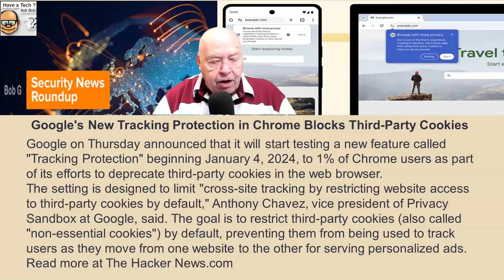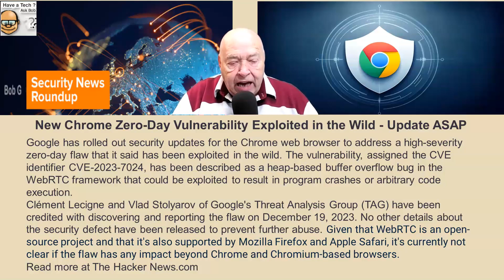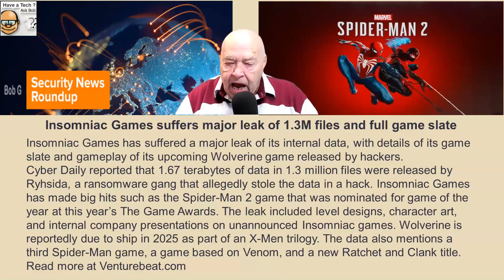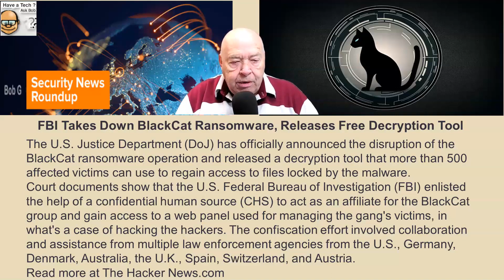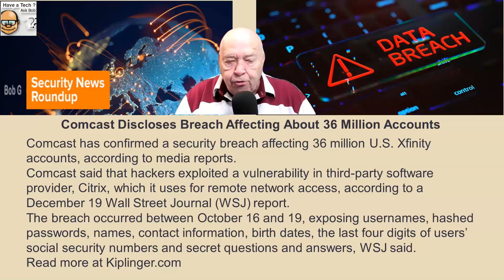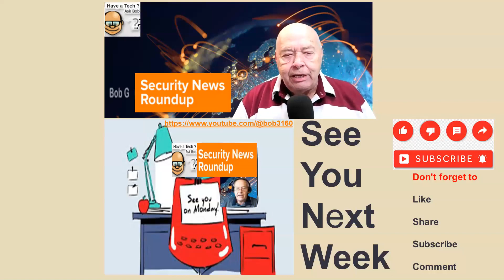Weekly Security News Roundup WE 12-22-2023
This week's important Security News gathered from many sources across the internet.
If you find my videos helpful, please buy me a cup of coffee
Links to the news articles used in this week's Security News Roundup:

1. Google's New Tracking Protection in Chrome Blocks Third-Party Cookies
2. New Chrome Zero-Day Vulnerability Exploited in the Wild - Update ASAP
3. ByteDance is secretly using OpenAI’s tech to build a competitor
4. Insomniac Games suffers major leak of 1.3M files and full game slate
5. FBI Takes Down BlackCat Ransomware, Releases Free Decryption Tool
6. New Go-Based JaskaGO Malware Targeting Windows and macOS Systems
7. Comcast Discloses Breach Affecting About 36 Million Accounts